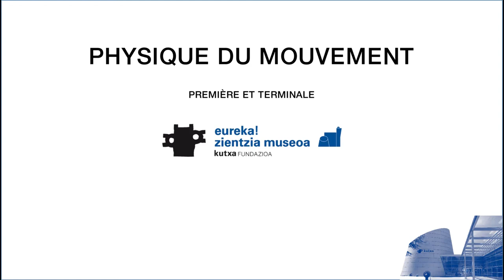Physique du mouvement première et terminale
Offre scolaire d'Eureka ! Zientzia Museoa, les ateliers scolaires en ligne en direct: Physique du mouvement premièle et terminale.